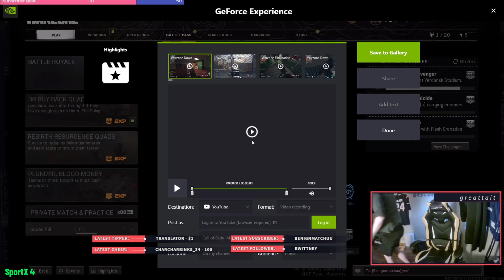COD: WARZONE: Rage Moments Compilation #23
Hey!

Enjoy the 23th rage compilation of Call of Duty: Warzone!

credit to all the streamers from twitch that are shown in the video